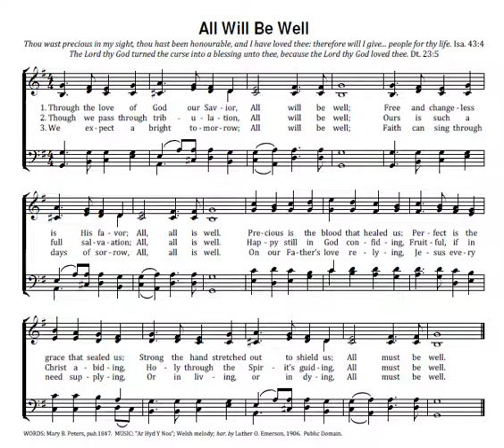All Will Be Well Key G Al Hyd Ye Nos